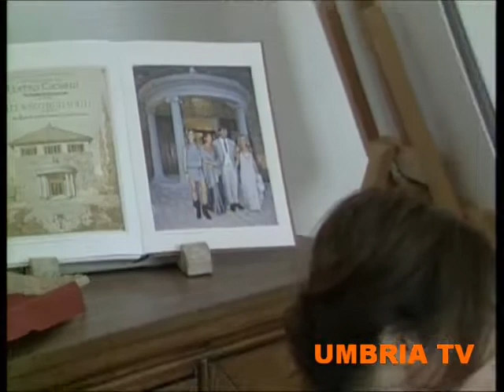“Sinfonia d'autunno” al Cucinelli di Solomeo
Lo spettacolo teatrale “Sinfonia d'autunno”, tratto dall'omonimo film, è la nuova produzione del Teatro stabile dell'Umbria. Il debutto al teatro di Solomeo. Il servizio di Lisa Malfatto per il tg di Umbria Tv.